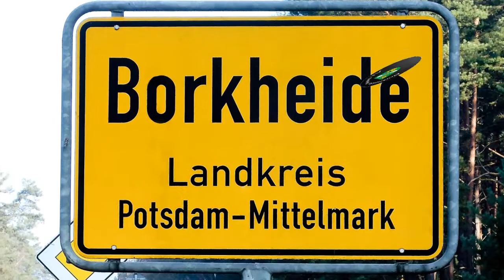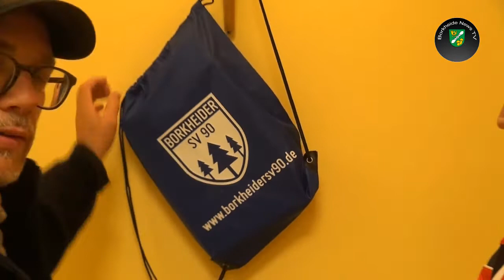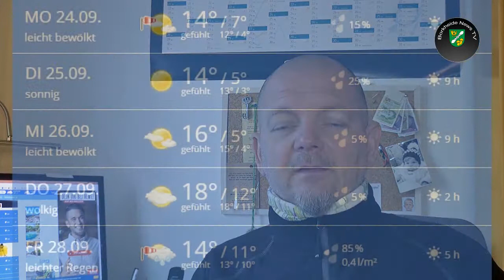Borkheide News TV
Informationen der Woche aus Borkheide: Waldbadverein macht Winterpause; Partyzeit in der Gaststätte am Waldbad; Gemeindevertretung sagt Danke; "Der Besondere Abend" begrüßt Franz Grundheber; BSV 90 spielt Wasserball; Wetter von Matze